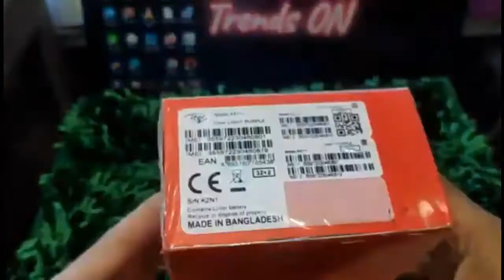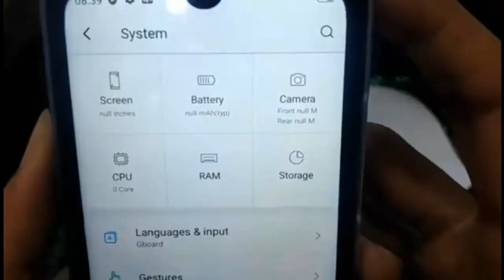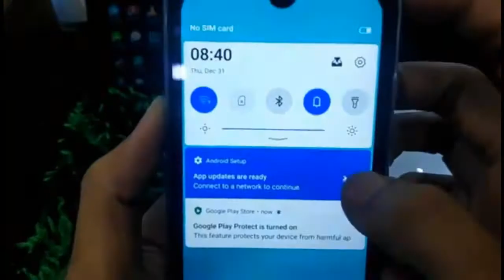Itel A26 Android Mobile | Omss Shop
Itel A26 Android Mobile, Itel Android Mobile, Itel Mobile

Model:  itel A26
Price 6190
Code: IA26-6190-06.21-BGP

Details:

First Release Mar-21
Colors Deep Blue, Gradiation Green, Light Purple
  Connectivity
Network 2G, 3G, 4G (VoLTE)
SIM Dual Nano SIM
WLAN ✅
Bluetooth ✅ v4.2
GPS ✅ A-GPS
Radio ✅ FM
USB v2.0
OTG ✅
USB Type-C ✖
  Body
Style Minimal Notch
Material Glass front, plastic body
Water Resistance ✖
Dimensions 148 x 72.3 x 9.9 millimeters
Weight – grams
  Display
Size 5.7 inches
Resolution HD+ 720 x 1520 pixels
Technology IPS Touchscreen
Protection ✖
Features Multitouch
  Back Camera
Resolution Dual 5 Megapixel + AI
Features LED flash
Video Recording Full HD (1080p)
  Front Camera
Resolution 2 Megapixel
Features
Video Recording
  Battery
Type and Capacity Lithium-ion 3000 mAh (removable)
Fast Charging ✖
  Performance
Operating System Android 10 Go Edition
Chipset UniSoC SC9832E (28 nm)
GPU PowerVR
  Storage
ROM 32 GB
MicroSD Slot ✅ up to 64 GB (dedicated slot)
  Sound
3.5mm Jack ✅
Features Loudspeaker
  Security
Fingerprint ✖
Face Unlock ✅
  Others
Notification Light
Sensors Accelerometer (3D), Proximity
Manufactured by itel

OMSS shop is one of the best online shop in Bangladesh. We deliver our products all over the country.